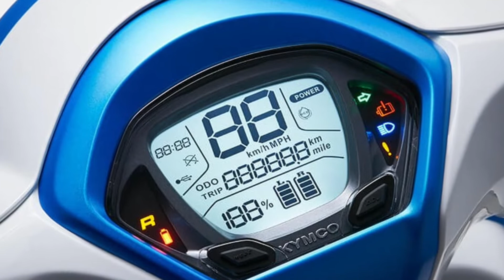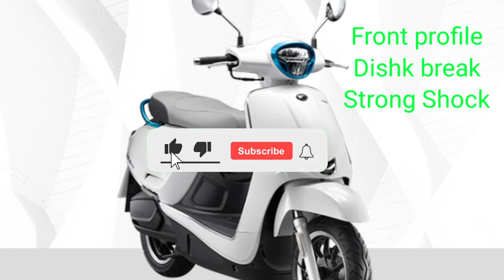Kymco like ev 125 review Under one lakh electric scooter Power 3.2 kw (4.3)hp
Kymco like ev 125 review Under one lakh electric scooter Power 3.2kw(4.3)hp
Top speed
Betty power
Power full moter